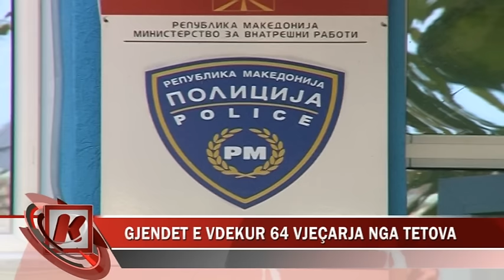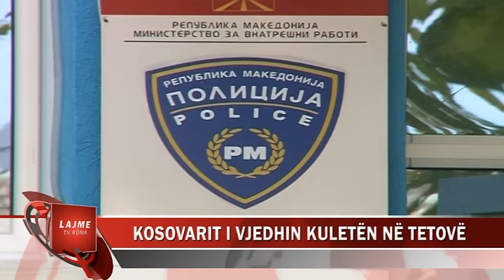GJENDET E VDEKUR 64 VJEÇARJA NË TETOVË